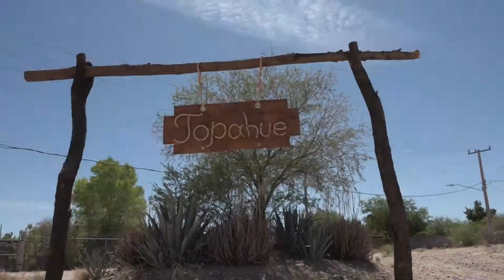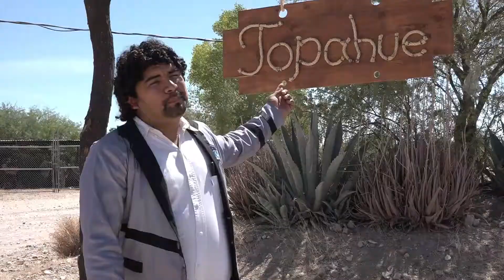MI TOPAHUE QUE BONITO LOS TIPIQUEÑOS DE SONORA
Nos emociona presentarles este video que hicimos con mucho cariño para ustedes y a la gente de TOPAHUE, le damos las gracias por sus atenciones, esperemos que lo disfruten y que sea de su agrado denle like y compartan con sus amigos, muchas gracias que lo disfruten MI TOPAHUE QUE BONITO

Y LLEGO LA MÚSICA TIPICA DE MI TIERRA, TIPIQUEÑOS DE SONORA AUUUUH!